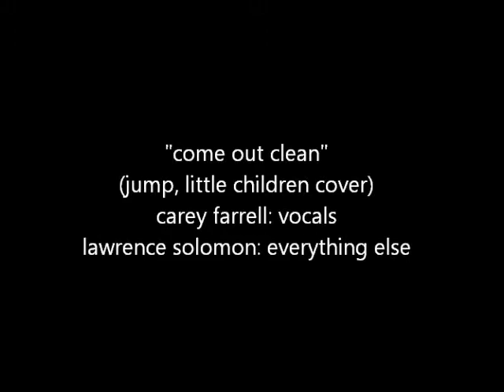Come Out Clean (Jump, Little Children cover) - Carey Farrell & Lawrence Solomon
Cover of "Come Out Clean" by Jump, Little Children for "Opposites Attract: Coming & Leaving" week at the Theme Music Facebook group. Carey Farrell: vocals, Lawrence Solomon: everything else.